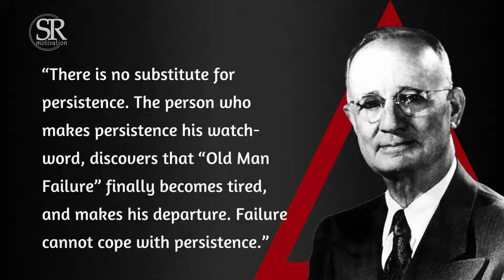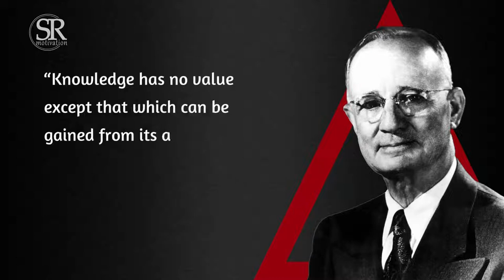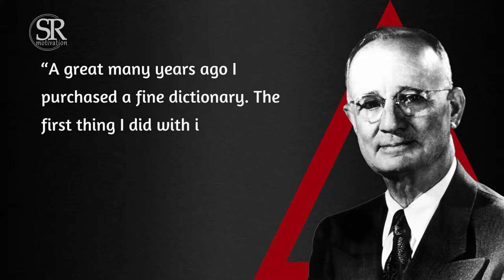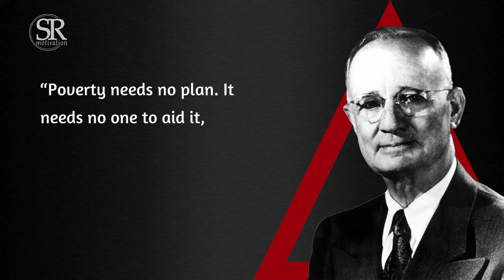Nepoleon Hill motivational quotes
31 Best Motivational Quotes from great Napoleon Hill worth to watch. success quotes! SR Motivation #02.